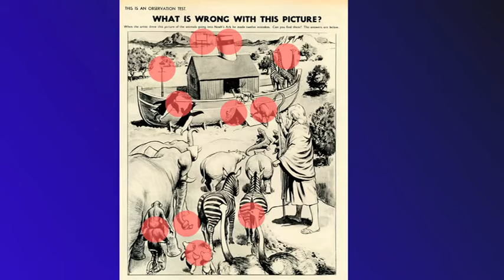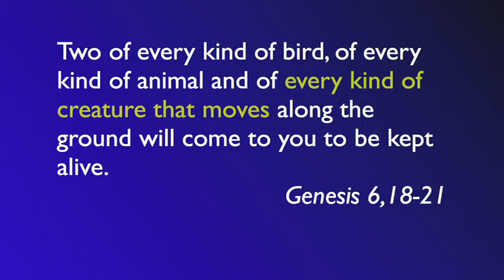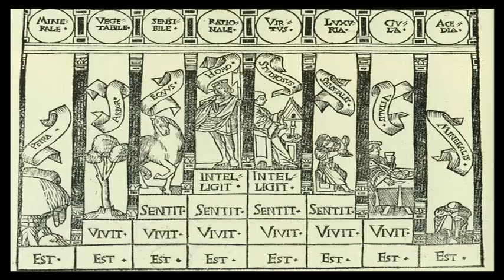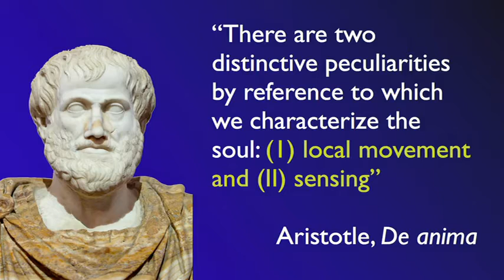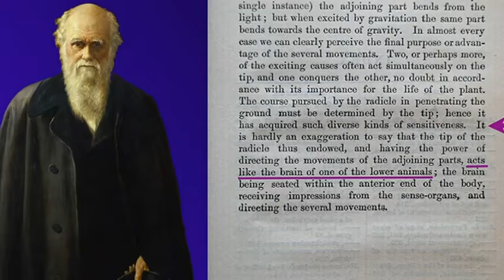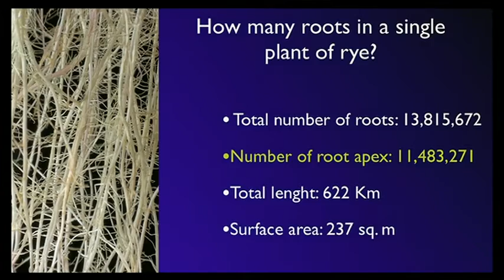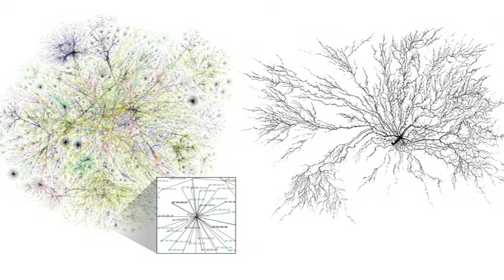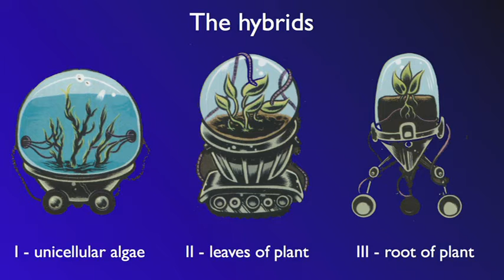Stefano Mancuso, la coscienza delle piante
Le piante si comportano in maniera intelligente? Combattono i predatori ?
Le Piante sentono, vedono, chiedono aiuto agli animali?

Vediamo questo interessate servizio.

E per maggiori informazioni anche “Sensibile come una pianta” Focus novembre 2013.

Plants behave in some oddly intelligent ways: fighting predators, maximizing food opportunities ... But can we think of them as actually having a form of intelligence of their own? Italian botanist Stefano Mancuso presents intriguing evidence.